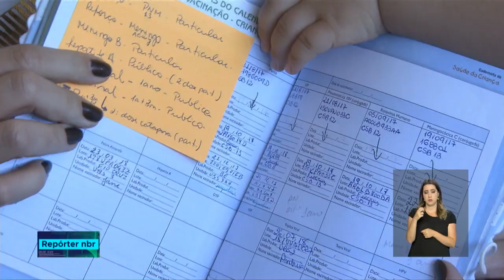Baixa cobertura vacinal aumenta chances do ressurgimento de doenças que já estavam eliminadas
REPÓRTER NBR - 27.07.18: um alerta para a população brasileira. A cobertura de vacinas para algumas doenças está abaixo do ideal. Com isso, cresce o risco do ressurgimento de doenças que já estavam eliminadas no país, como a poliomielite e o sarampo.